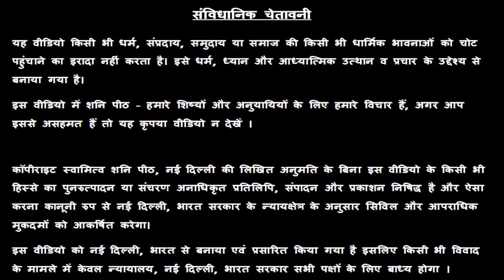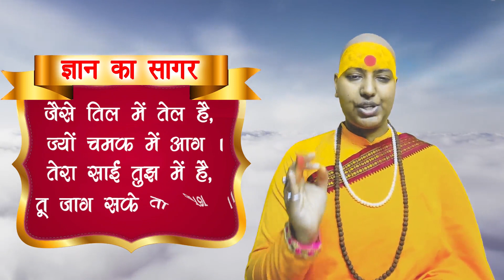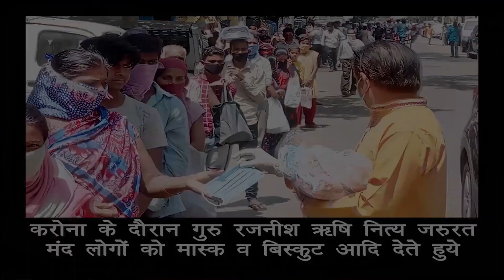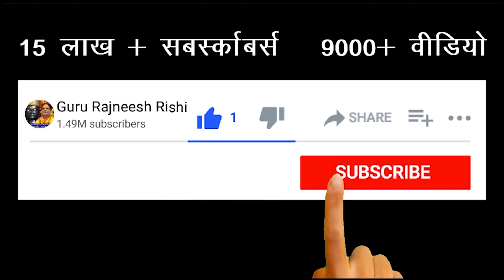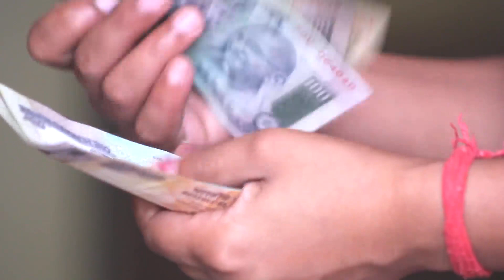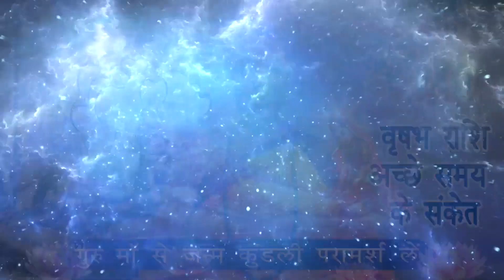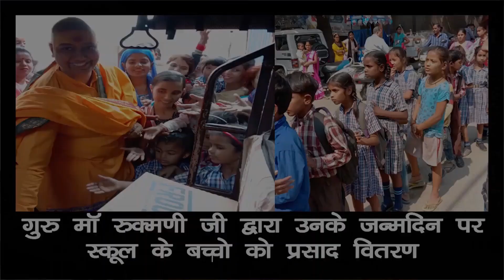वृषभ राशि का अच्छा समय शुरू होने से ठीक पहले मिलते हैं 👉यह 5 संकेत ☺ Vrash Rashi Golden Period 🤑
वृषभ राशि का अच्छा समय शुरू होने से ठीक पहले मिलते हैं 👉यह 5 संकेत  ☺ Vrash Rashi Golden Period 🤑- Guru Maa Rokmani Ji - गुरु मा रुक्मणी जी, शनि मंदिर,  नई दिल्ली

00:00 Bhagya Uday Age
01:14 Pehla Sanket
08:49  Doosra Sanket
09:58 Teesra Sanket
13:09 Chautha Sanket
18:32 Panchva Sanket

taurus rashi love life, taurus rashi personality, taurus rashi characteristics

Vrash rashi ka bhagya kaisa rahega

स्वामी ऋषि

38/18, बैक एंट्री, ईस्ट पटेल नगर

क्यों आते हैं मरे हुए लोग सपने में ? Kyun Aate Hai Mare Hue Log Sapne Mai?

अच्छा समय आने से पहले आते हैं यह 5 सपने ! Acha Samay Aane Se Pehle Aate Ye 5 Sapne

बुरा समय आने से पहले आते हैं यह 5 सपने ! Bura Samay Se Pehle Aate Hai Ye 5 Sapne

वृषभ राशि रोज सुबह 5 मिनटअपने हाथों को ऐसे घुमाओ 👌 ब्रह्मांड की सारी शक्तियां हर इच्छा पूरी करेंगी🙌

वृषभ राशि लॉटरी, शेयर मार्केट, रेस कोर्स, पैसे का लकी नंबर 💰💰💰 Vrash Rashi Lucky Number 😇 Taurus 2022

वृषभ राशि इसलिए भगवान् आपकी नहीं सुनते 😱 Taurus Rashi Truth 😭 😭 वृषभ राशि के बारे में | Vrash Rashi 2022